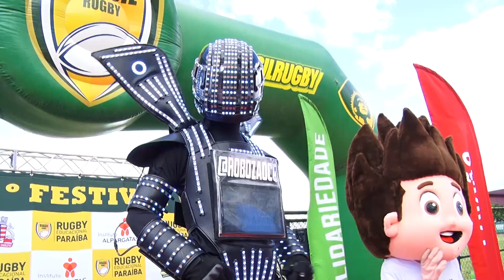MAIS DE 300 ALUNOS PARTICIPARAM O FESTIVAL RUGBY EDUCACIONAL